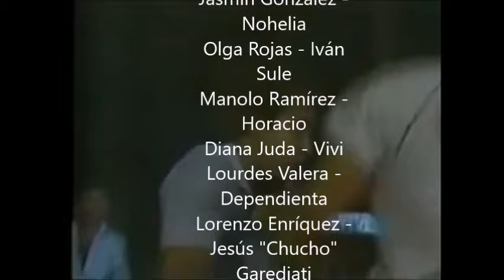LEONELA 1984- ENTRADA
Leonela fue una telenovela venezolana hecha por Radio Caracas Televisión y producida por Alberto Giarroco, original de Delia Fiallo y protagonizada por Mayra Alejandra y Carlos Olivier.

Esta telenovela fue dividida en 2 partes de 55 y 50 capítulos respectivamente; la primera Leonela hecha en 1983, y la segunda hecha en 1984 se llamó Miedo al amor.